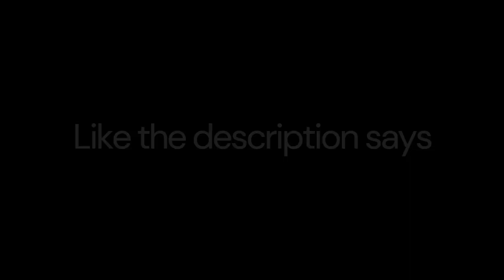Spindle175 Trailer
this is the Spindle175 trailer. Hope you enjoyed